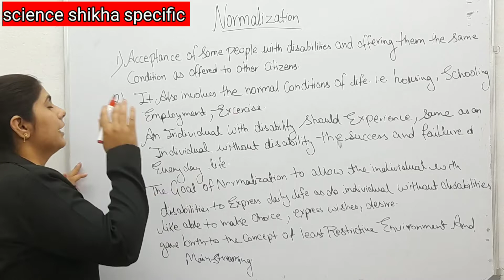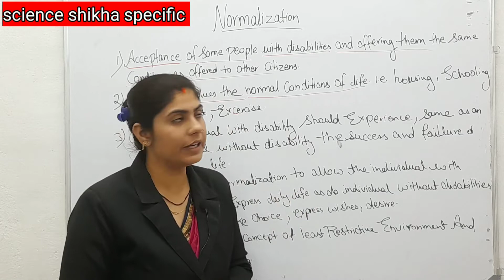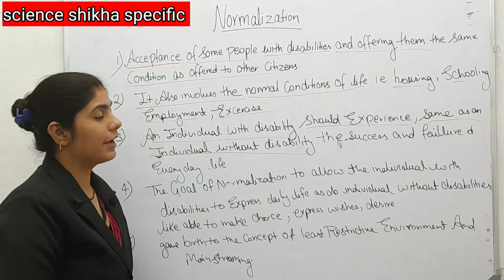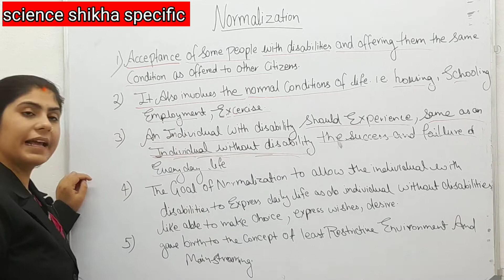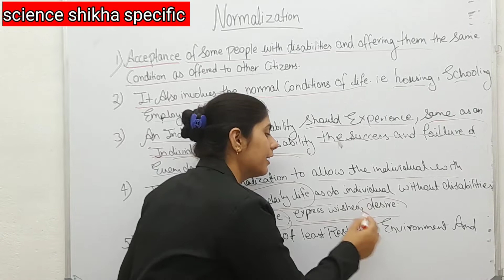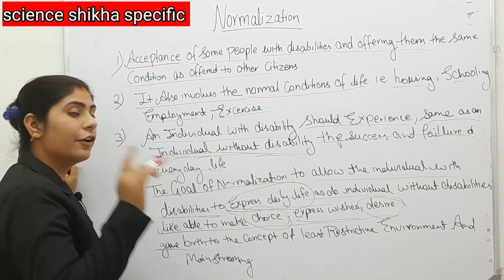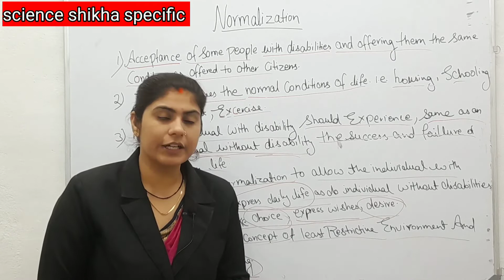normalisation b.ed notes/ normalisation b.ed 2nd year notes/inclusive education b.ed notes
normalisation b.ed notes/ normalisation b.ed 2nd year notes/inclusive education b.ed notes/ inclusive education b.ed notes in hindi

vbspu University b.ed 3rd semester inclusive education topics - normalisation